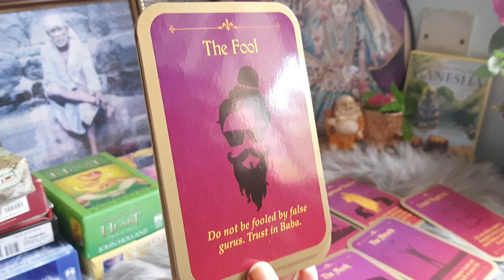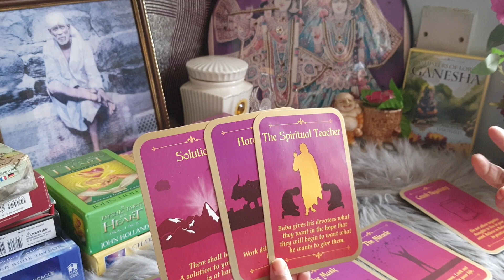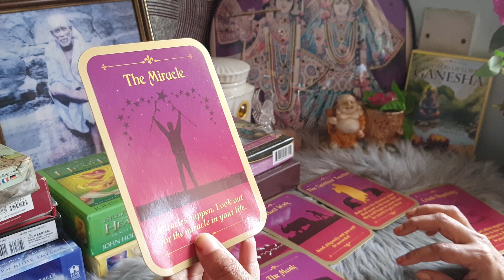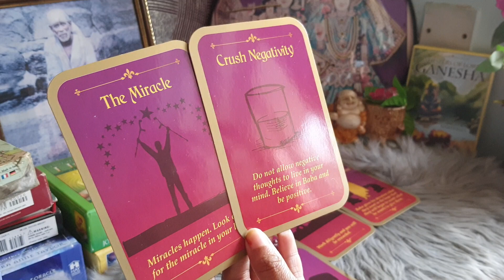Sai Baba's message from universe...kya honewala hain n kissey satark rehna hain..